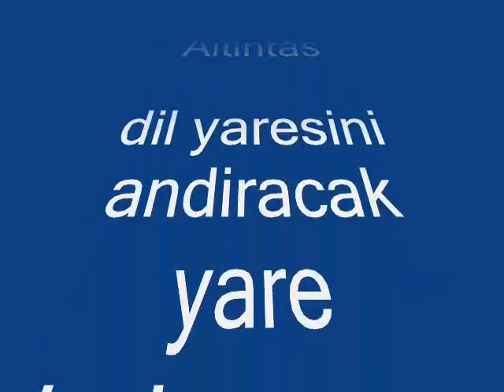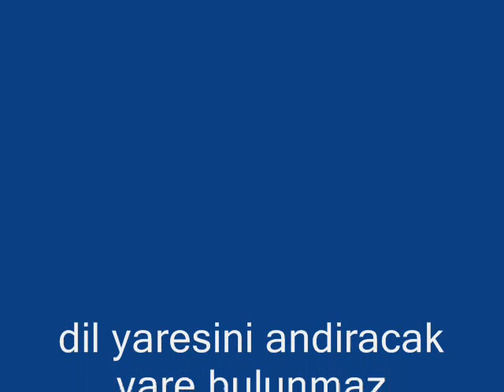dil yaresine care bulunmaz- veysel Altintas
veysel Altintas
dil yaresini andiracak yare bulunmaz